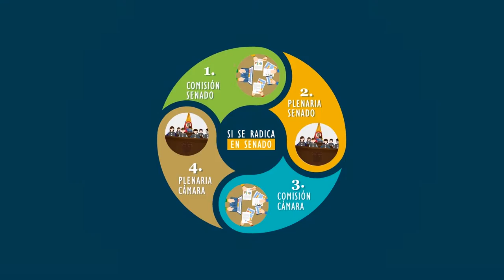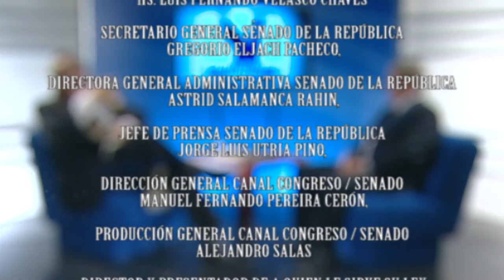Congreso y Sociedad - Escritores por la Paz